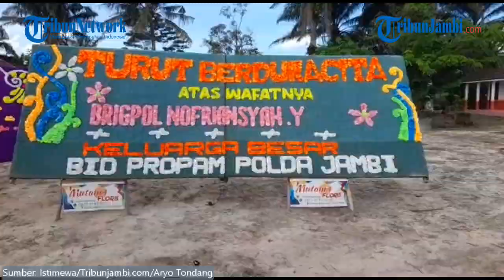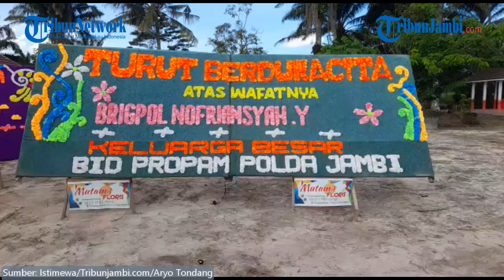IPW Minta Kapolri Nonaktifkan Kadiv Propam, Buntut Kasus Polisi Tembak Polisi di Jakarta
Perkembangan terbaru kasus penembakan yang menewaskan anggota Brimob, Brigadir Polisi Nopryansah Yosua Hutabarat di sebuah rumah di Jakarta mendapat sorotan Indonesia Police Watch (IPW) .

Akibat kejadian itu seorang anak buah dari Kadiv Propam Polri Irjen Ferdy, meninggal dunia dengan kondisi mengenaskan.

Anggota Propam Polri, Brigadir Josua tewas ditembak oleh Barada E, Peristiwa tersebut terjadi di Komplek Polri Duren Tiga, Jakarta Selatan, Jumat (8/7/2022) lalu pukul 17.00 WIB.

Indonesia Police Watch (IPW) mendesak Kapolri Jenderal Listyo Sigit Prabowo membentuk tim gabungan pencari fakta atas tewasnya Brigadir Polisi Nopryansah Yosua Hutabarat di rumah salah satu pejabat Polri.

IPW, kata Sugeng, meminta pimpinan tertinggi Polri harus menonaktifkan terlebih dahulu Irjen Ferdy Sambo dari jabatan selaku Kadiv Propam.

Alasan kedua, kata Sugeng, Brigadir Nofriansyah Yosua Hutabarat statusnya belum jelas apakah korban atau pihak yang menimbulkan bahaya sehingga harus ditembak.

(tyo)